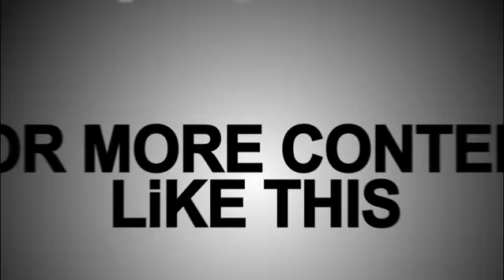Kaizoku Sentai Gokaiger Red Cosplay 10 Otafuse Kota kinabalu Sabah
My Kaizoku Sentai Gokaiger Red Cosplay collection of photo from years of cosplaying as gokaiger Red , many photo to come folks , stay tune :)

also support

support !!!

?? Track Info:

Title: Replicant World by Mike Chino